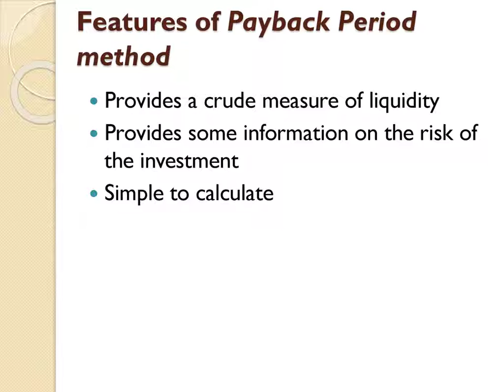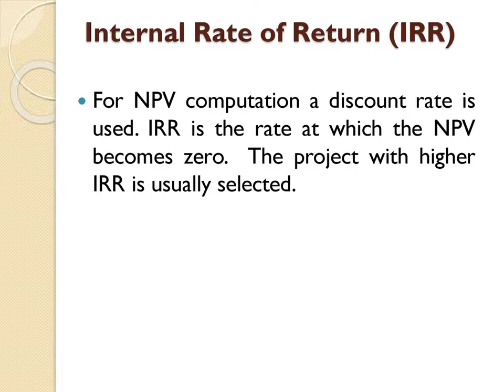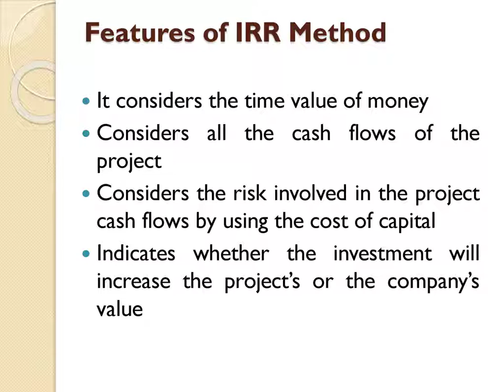Capital Budgeting Techniques